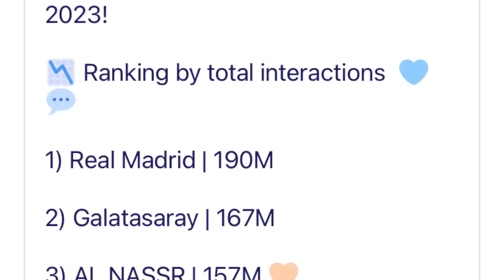khlem lah mutdur tang na u ronaldo pynliem ka al nassr iaka barcelona bad bud nadien ka real madrid